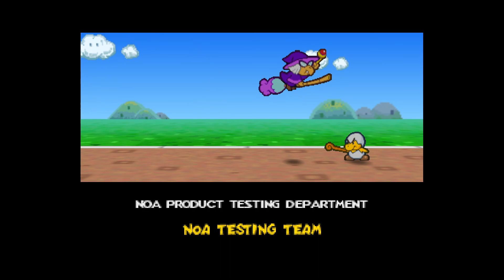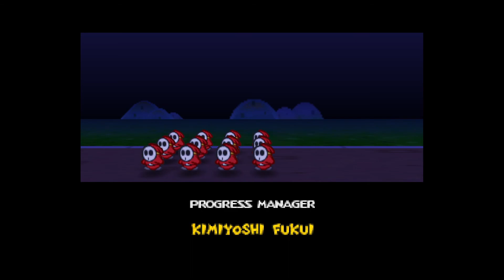Hammers Only Paper Mario (Part 10) | Bowser Fight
Chapter 8: A Star-Powered Showdown | Bowser Fight (FINALE)

Paper Mario is a video game series and part of the Mario franchise, developed by Intelligent Systems and produced by Nintendo. It combines elements from the role-playing, action-adventure, and puzzle genres. Players control a paper cutout version of Mario, usually with allies, on a quest to defeat the antagonist, primarily Bowser.

Halox260 joins the team with this epic hammers only playthrough of Paper Mario (N64)!

Can he hope to save Princess Peach with only the use of his hammers, or will the Evil King Bowser finally have the Princess all to himself? Find out as we follow Halox260 as he takes on the flat world of Paper Mario with only a Hammer and a quest to free the Princess from Bowser!

Watch Halox260 LIVE on Twitch!

Halox260 is my younger brother and is an avid gamer and animal lover! He plays retro titles as well as MMORPG and also D&D.

ChrisBomar is a Content Creator, Retro Gamer, and Graphic Designer.